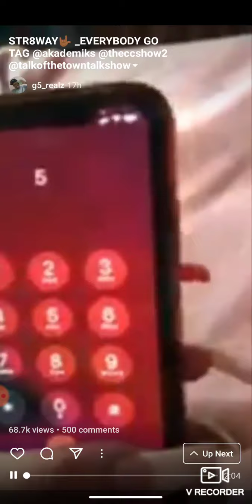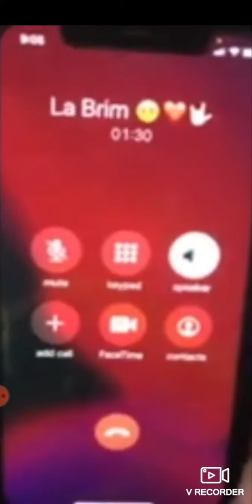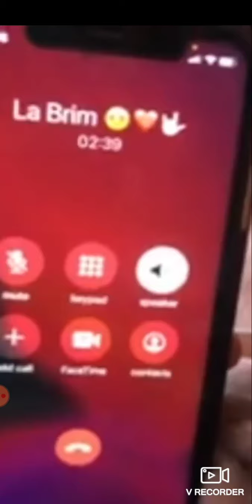G5 THE BIG WHOOPTY 🤟🏼 EXPOSES CJ SAYS HE NEED TO PAY HOMAGE LA BRIM DOING 30 YEARS BEHIND WHOOPTY🤟🏼